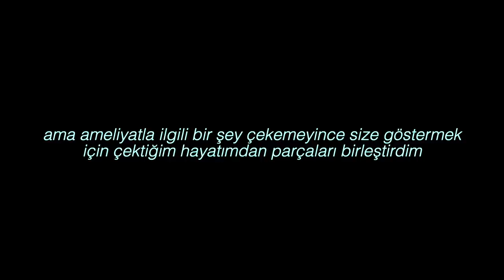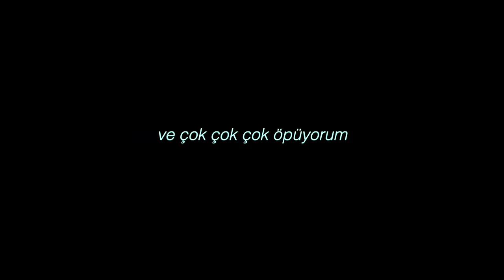VLOG|| bu aralar neler yapıyorum?📍🐥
Hoşgeldin, ben Buket. Bu kanalda 12 yaşımdan beri sevdiğim şeyleri, düşüncelerimi, duygularımı, yaşadıklarımı kısacası hayatımı paylaşıyorum. Kanalın tek bir içerik türü yok. Hayatımda o dönem ne varsa ya da ben ne ile ilgileniyorsam onlardan oluşuyor. Bir nevi sanal günlüğüm gibi düşünebilirsin. Ben burda hayatımı paylaşmaktan çok keyif alıyorum. Umarım sen de konuk olmaktan keyif alırsın❤️